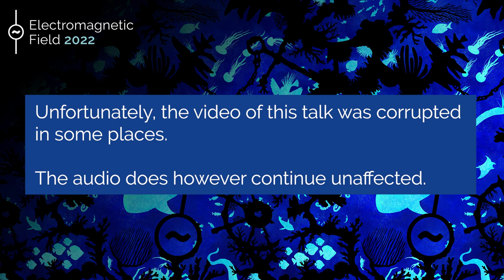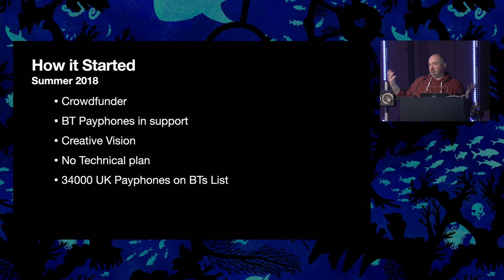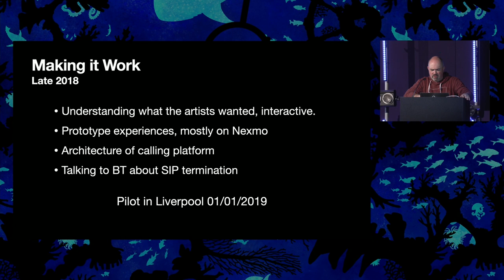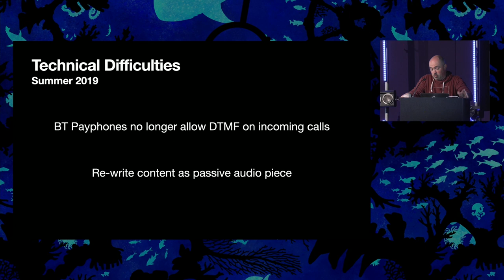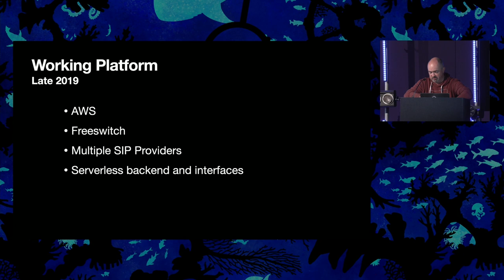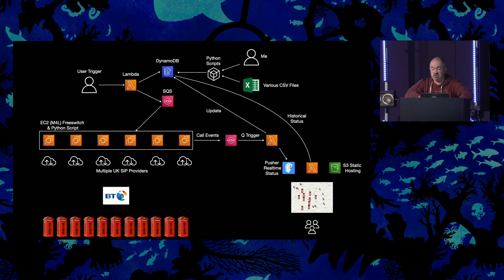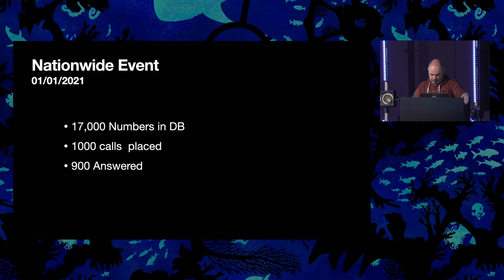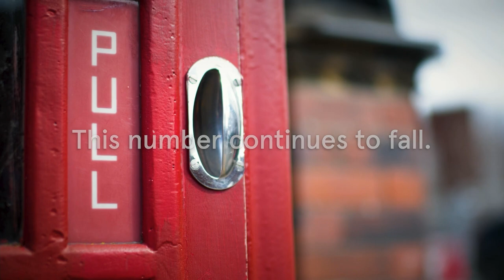Sam Machin: How I ended up war-dialling the UK payphone estate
Content warning: Brief references to suicide and loneliness
Back in 2018 I got involved in an arts project called Pick Me Up and Hold Me Tight, by ZU-UK. The goal was to raise awareness of male suicide by making all 34,000 UK pay phones ring at 11am on New Years Day.

Initially I backed their crowd funder as it seemed like a good cause and also I was curious how they were going to make that many phone calls technically. This is the story of how I ended up as the technical lead on the project and what we did to make a lot of phone calls in a very short space of time.